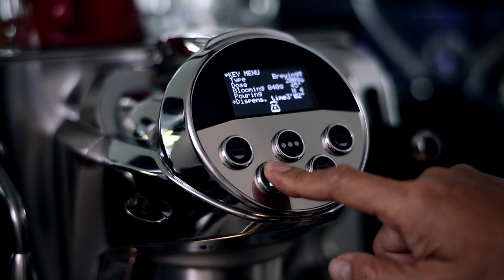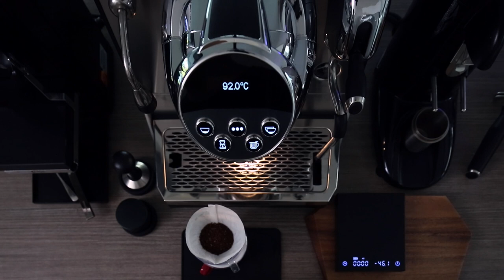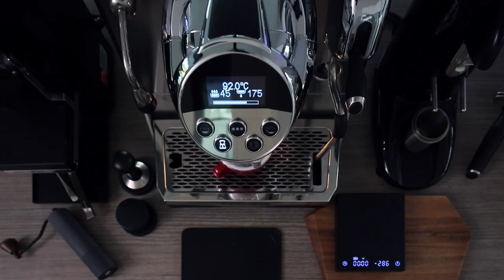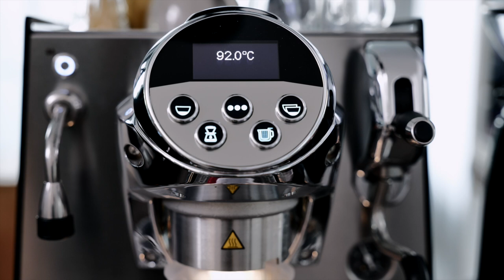Morning Coffee | Auto pour over coffee with Faema Faemina Coffee Machine.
Thank you, Santipanich Roaster Company for the Faema Faemina to be used for testing.

Coffee equipment :

・Faema Faemina Coffee Machine
・Hario V60 Plastic Coffee Dripper, Size 01, Clear
・Hario V60 Paper Coffee Filters Size 01
・Timemore Chestnut Slim Coffee Grinder
・Timemore Scales
・LOVERAMICS Egg Style Cup 200ml

Camera :
Leica SL2-S
Leica Vario-Elmarit-SL 24-70 f/2.8 ASPH
Leica SL
Voigtlander Nokton 75 F1.5